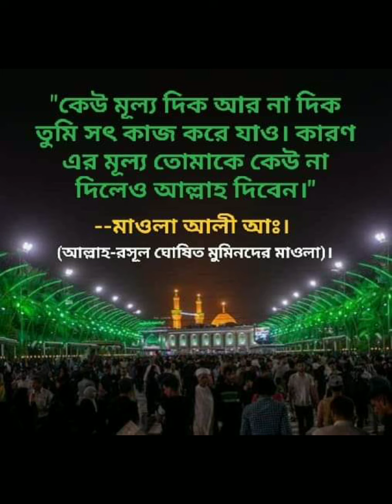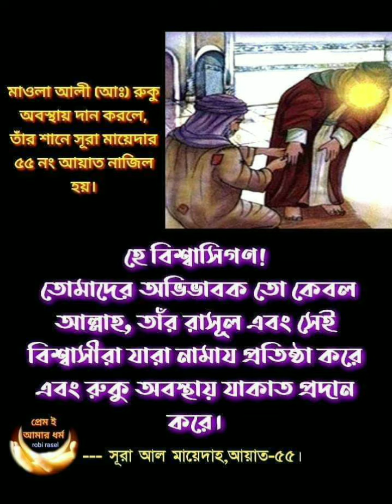11 July 2024